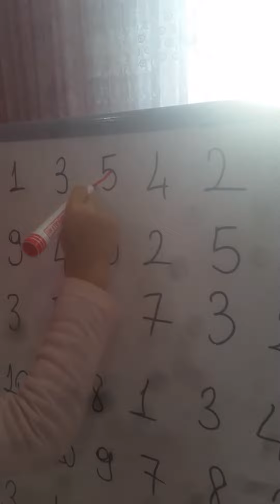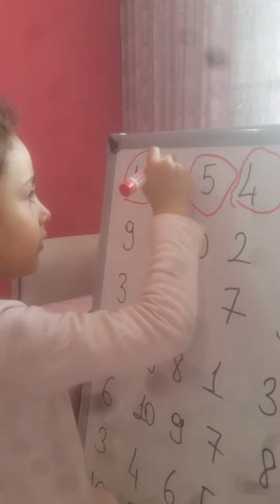Hazal sayı bulmaca oyunu oynadı🤓kids